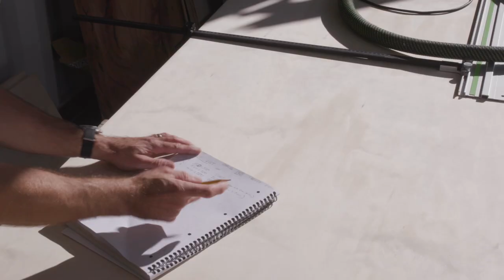Bus Kitchen Cabinets (The cheapest way possible) ep 41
I made kitchen cabinets for my bus using the cheapest plywood I could buy at the big box store.  Full DIY cabinetry build start to finish

I have a fairly small workshop inside a shipping container.  There is no table saw or big machinery, just a few simple power and hand tools.

I did look at buying Ikea cupboards, but this way worked out cheaper and I wanted to the sizing to be an exact custom fit.

Baltic birch plywood is 3 times more expensive than the cheapest plywood they sell here in New Zealand.   With prices being so high here i thought I'd try to make the best looking cabinets possible using cheap material.  I didn't use any handles either (just finger pull cupboards). I think the end result was pretty good for 1/3 of the price.  I'll be using them as kitchen cupboards in our 1968 Bedford bus

00:00 Intro - Can I make kitchen cabinets with cheap plywood.
01:38 Cutting wood using a cut list
02:29 Drilling pocket holes
03:02 Cutting toe kick
03:31 Drilling shelf pin holes with a jig
04:07 kitchen cabinet dry fit and glue up
05:33 making cabinet shelves
06:25 Making overlay doors vs inset.
07:02 Fitting euro hinges
09:50 Buy cupboard or make them yourself?
10:25 Finger pull bit vs handles
12:44 peeping for applying Osmo oil
13:58 the finished cabinets in the bus

We are setting up a small offgrid homestead on a section we recently bought after emigrating from the UK to NZ looking for a simpler life. Unlike most schoolies our bus is a little older, built in 1968. We are busy planting trees, growing our own food and setting up solar panels, water collection and grey water irrigation systems. Join us for the journey @projectparadiseNZ